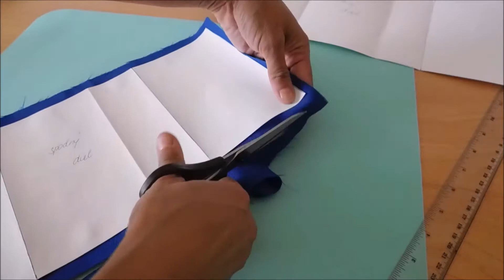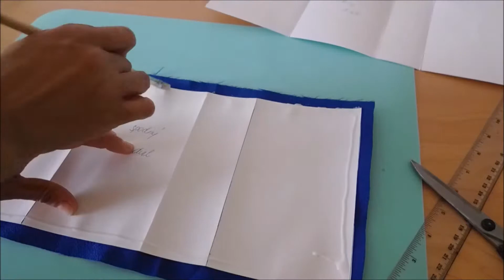Náušnice s kabelkou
Návod ako si rýchlo a lacno zhotoviť náušnice s kabelkou.